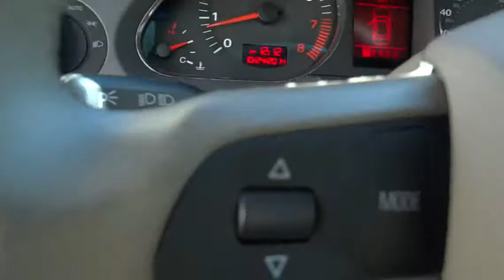2005 Audi A6 San Rafael, San Francisco Bay Area, San Francisco, CA PP8952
2005 Audi A6
2005 Audi A6 3.2L QUATTRO AWD!..ONE OWNER - Stock#: PP8952 - VIN#: WAUDT74F25N039678

Toyota Marin
445 Francisco Blvd East

-New Arrival- -Carfax One Owner- -Low Mileage- QUATTRO ALL-WHEEL DRIVE, BLUETOOTH, LEATHER SEATS, PREMIUM SOUND SYSTEM, AND MULTI-DISC CHANGER -OIL CHANGED, MULTI-POINT INSPECTED, AND STATE INSPECTION COMPLETED- This Brilliant Black 2005 Audi A6 4dr Sdn 3.2L quattro Auto is priced to sell fast! Ask about the Toyota Marin exclusive 10 Point Value Guarantee, which includes a 3-day/250 mile money-back guarantee and 7-day/700-mile exchange policy